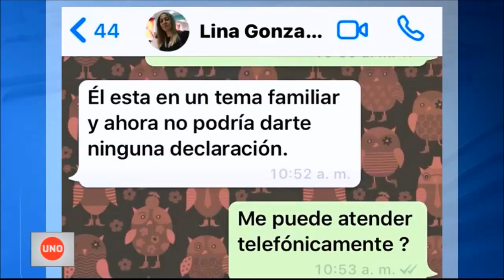Denuncias sobre presunto 'cartel de los bares' en Bogotá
Un empresario bogotano asegura que la red de negociantes de alta gama que lo involucró en un negocio en el que él, así como otros incautos perdieron su dinero, tenía entre sus miembros al candidato liberal a la alcaldía de Bogotá, Miguel Uribe.